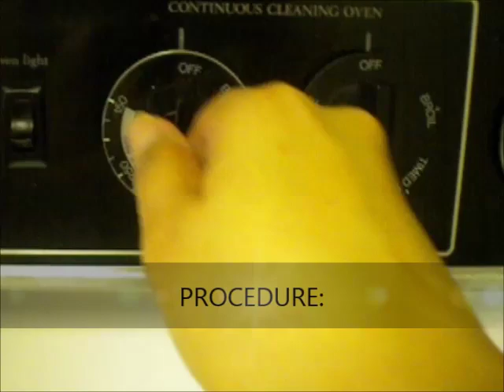MOIST CHOCOLATE CAKE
Hershey's Moist Chocolate Cake Recipe

INGREDIENTS FOR THE CAKE:

1 3/4 cups flour
2 cups sugar
3/4 cup Hershey's cocoa
1 teaspoon salt
1 1/2 teaspoons baking powder
1 1/2 teaspoons baking soda

WET INGREDIENTS:
2 eggs
1 cup milk
2 teaspoons vanilla
1/2 cup vegetable oil
1 cup boiling water

INGREDIENTS FOR THE ICING:
1/2 cup butter, melted
3 cups powdered (confectioners) sugar
2/3 cup Hershey's cocoa
1/3 cup milk
1 teaspoon vanilla

YIELD: 24 CUPCAKES